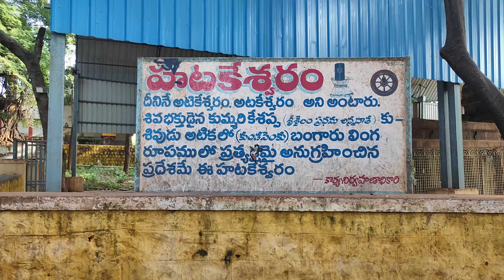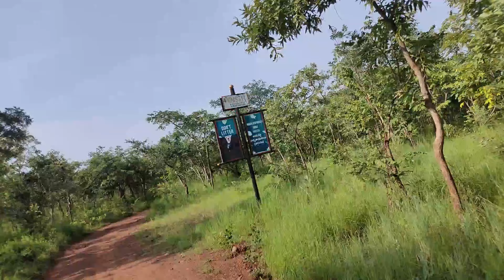Family Trip To Srisailam-Part2|| Ista Kameswari Temple || Nekkanti Jungle Ride || NALLAMALLA Forest